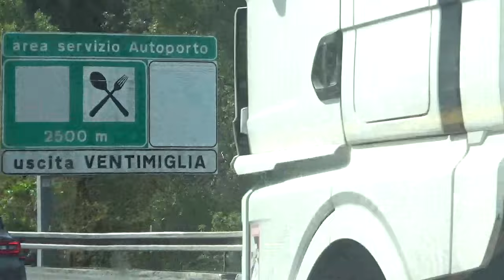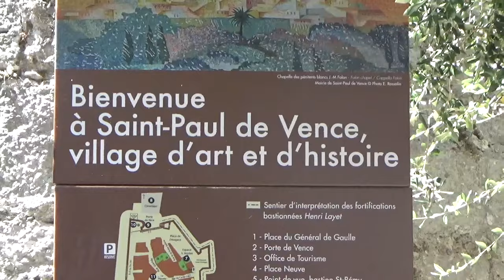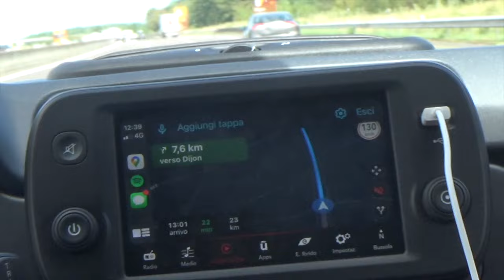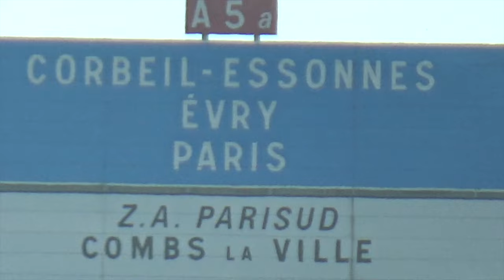A piedi per parigi